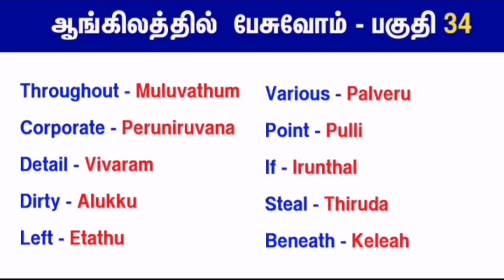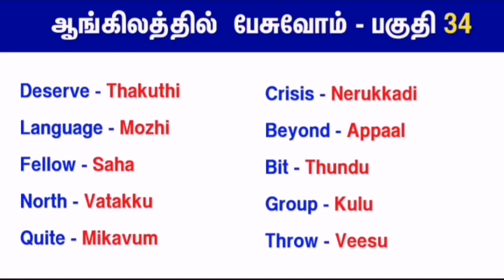Basic 1000 words in English - Part 2 | Essential words in English | ஆங்கிலத்தில் பேசுவோம் பகுதி 34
Basic 1000 words in English - Part 2 | 20-40 Essential words in English | ஆங்கிலத்தில் பேசுவோம் பகுதி 34 | Spoken English in Tamil @techietalk8759